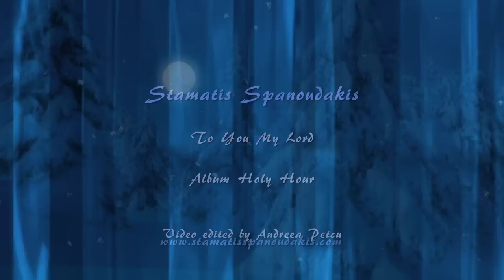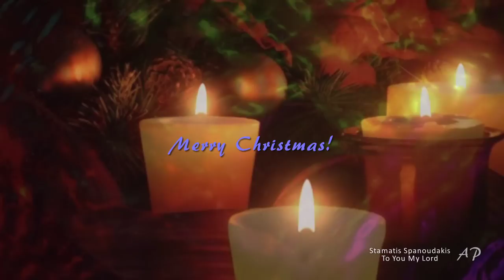STAMATIS SPANOUDAKIS - To You My Lord